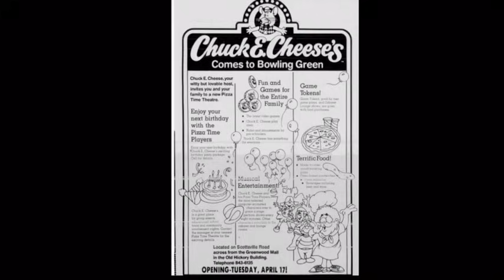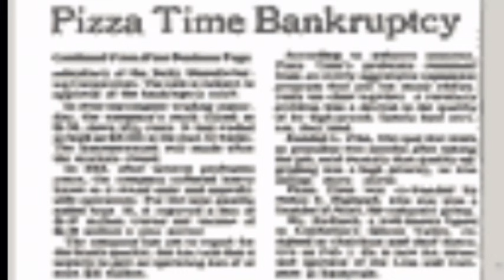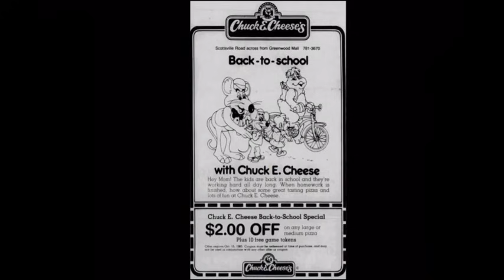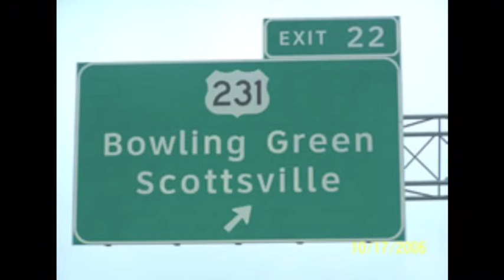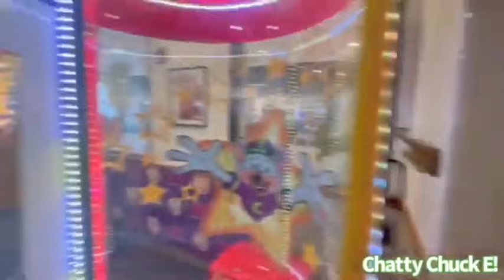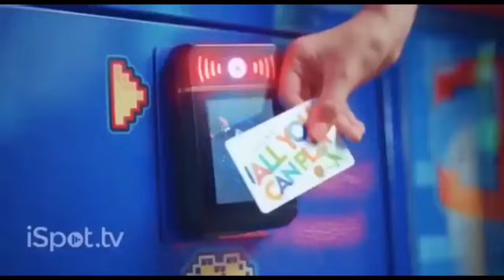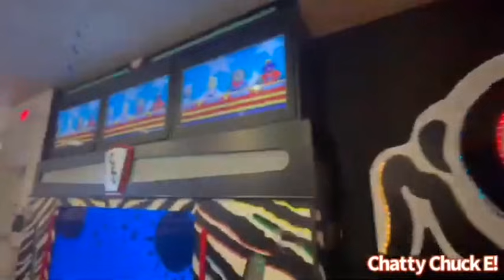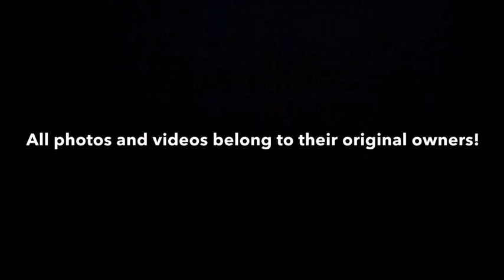The History Of Chuck E. Cheese’s in Bowling Green Ky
Here is the 6th installment of my “History Of” series

In this video I go over the history of Chuck E. Cheese's in the Bowlin City, also known as Bowling Green Kentucky!

This video idea goes back to May 2021, just after the last CEC history video, because of how extremely well that video did I decided to do more CEC content in the form of continuing to talk about different locations, and since I'm familiar with Bowling Green I decided it was next!

I just want to thank all the websites and people who helped me complete this movie!

Also a HUGE shoutout to Chatty Chuck E! For giving me permission to use their content, as well as giving me some interesting information!